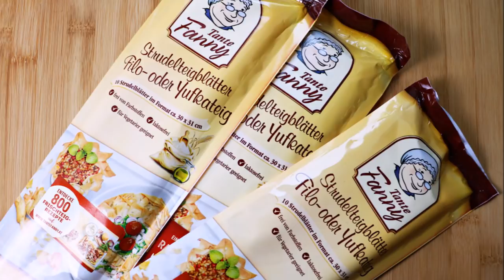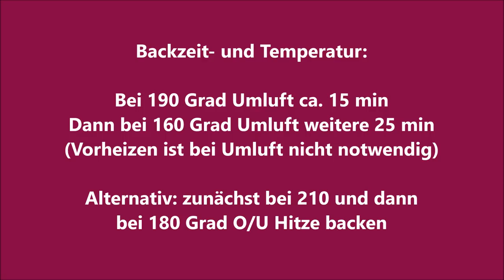Nachtigallnester „Bülbül Yuvası“ / Nightingale’s nests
Der Name bülbül oder bulbul ist eine Turzisme und bedeutet so viel wie Nachtigall - also Nachtigallnester. Wer nach einer orientalischen Süßspeise sucht, die mit ihrer Optik alle in ihren Bann zieht, wird diese kleinen Kalorienbomben lieben. Sie sind nicht nur schön, sondern sind auch einfach in der Herstellung. Das einzige, was ihr braucht ist ein guter Jufkateig mit hauchdünnen Blättern, eine dünne Stange oder dicke Stricknadel und etwas Liebe und Geduld.

Das Rezept findet ihr auf meiner Website auf Deutsch und Bosnisch

Ingredients:
30 sheets of thin phyllo/fillo dough ( 3 pack., makes 750 g)
350-400 g butter, melted

For the syrup/sauce:
800 g sugar
1 l water

Filling:
Finely chopped pistacchios, walnuts, hazelnuts or desiccated coconut – ca. 300 g

Herzlich Willkommen auf meinem Youtubekanal zum gleichnamigen Foodblog „Hanuma kocht“ - dem ersten zweisprachigen mit Rezepten aus meinen zwei Heimaten Österreich und Bosnien und vielen anderen Ländern. Ich freue mich über euer "Gefällt mir" bei Facebook und ein Abo bei Youtube. Das Ganze ist natürlich kostenlos und unverbindlich.

Mein Equipment:
Fotostudio Set

Meine Küchenmaschinen:
Nutribullet Basisset
Bosch Handrührer türkis
Rommelsbacher Kaffeemühle und Schlagmesser
AEG Küchenmaschine UltraMix KM 4000
Philips Küchenmaschine Food Processor

Meine Küchenutensilien/Lieblingsprodukte:
Halalgelatineblätter von Dr.Oetker
Elektrische Multireibe
Nicer Dicer Multischneider
Springform eckig
Schneide- und Abdeckplatte aus Holz
Herdabdeckplatte aus Glas

Diese führen zu einem Anbieter, wo ihr die Produkte kaufen könnt. Klickt ihr auf einen der Links und entscheidet euch dann auf der Seite für einen Kauf, werde ich mit einem kleinen Teil am Gewinn beteiligt. Für euch entstehen dabei keine Kosten und ihr könnt die Produkte natürlich auch anderweitig ersteigern, seid also zu keinem Kauf verpflichtet. Ich möchte einfach nur darauf hinweisen, weil ich der Meinung bin, dass jede Art von Werbung auch kenntlich gemacht werden sollte.